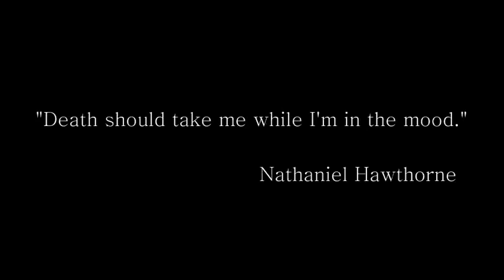Let's Derp Together: The Deathmontage (10-Sub-Special)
You can thank Callum O'Connor - you're the man, man!